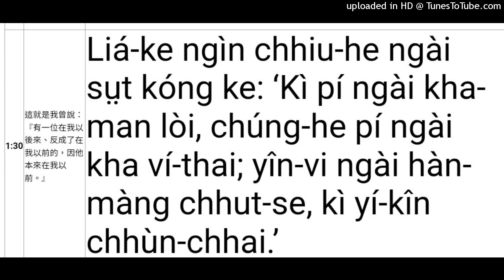客語約翰福音1章30節